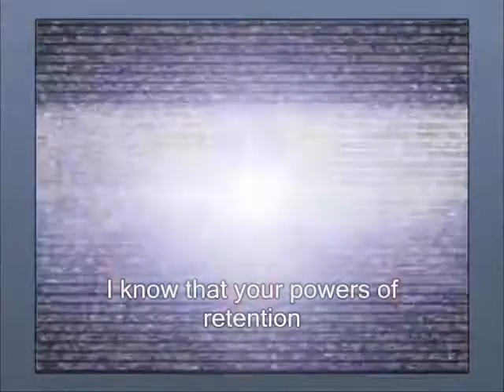Digimon Xros Wars - Tactimon - Be Prepared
En honor a mis dos grandes vicios desde la infancia, El Rey León y Digimon!!!

Y en honor a Tactimon: "La Perfección Lo Es Todo"